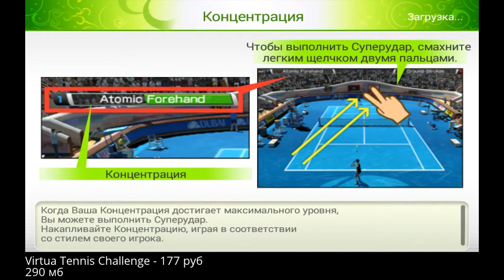Virtua Tennis Challenge - Теннис высочайшего уровня на Android ( Review)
Это  обзор игры Virtua Tennis Challenge. Virtua Tennis Challengeпредставляет из себя спортивную игру  от разработчиков SEGA of America
Описание:
Почувствуйте азарт в потрясающем симуляторе тенниса от SEGA!

Virtua Tennis™, симулятор тенниса номер один в мире, впервые доступен на смартфонах в виде новой игры Virtua Tennis Challenge. Используйте ваши лучшие удары в борьбе с 50 игроками на 18 стадионах по всему миру, чтобы стать лучшим из лучших. Копите концентрацию, играя в соответствии со стилем вашего игрока, а затем используйте супер-удар, который заставит попотеть вашего соперника. Наслаждайтесь часами игры, проходя различные режимы на разных кортах.

★ ★ ОСОБЕННОСТИ: ★ ★

УПРАВЛЯЙТЕ МЯЧОМ:
Выполняйте разные удары используя различные жесты.
ОЩУТИТЕ ЖАР:
Вам придётся приспосабливаться для игры на различных типах кортов: на грунте, траве, жёстком или закрытом.
УМНОЖЬТЕ ВЕСЕЛЬЕ:
Испытайте себя в Парных состязаниях.
НЕСКОЛЬКО РЕЖИМОВ:
- SPT World Tour: выберите настраиваемого персонажа и начните участвовать в соревнованиях по всему миру. Зарабатывайте деньги, побеждая в матчах, чтобы открыть себе дорогу в новые турниры. Каждый реальный день предлагает новые состязания.
- Показательный матч: погрузитесь в игру и выберите один из любых открытых вами кортов для одиночного или парного режима.
- Мультиплеер: сразитесь с вашим другом, используя Bluetooth.
Cоветую сыграть!!

Tegs:
приложений для андроид!
Game,
Андроид,
android,
приложения для андроид,
андроид телефоны,
новые приложения для андроид,
Virtua Tennis Challenge